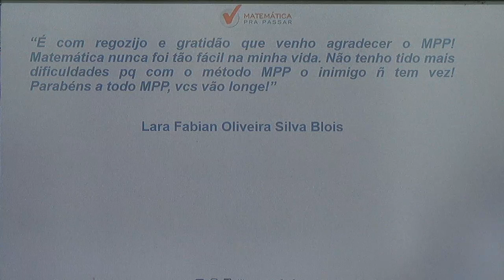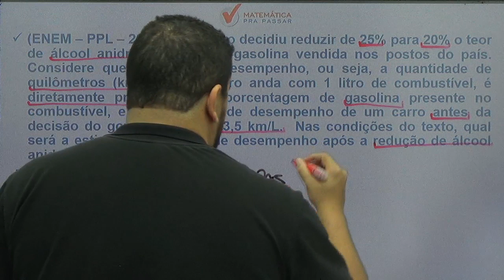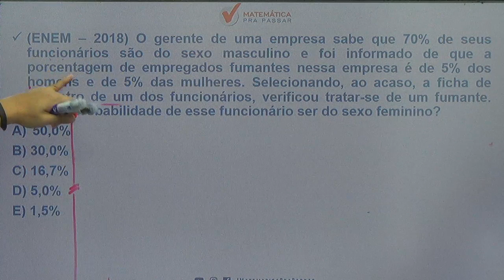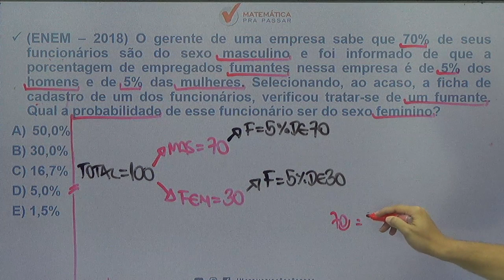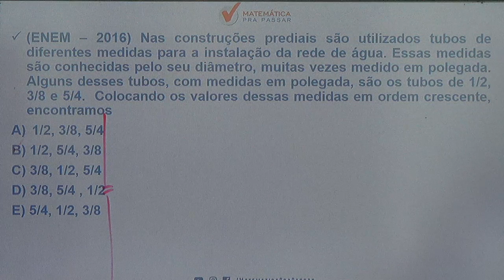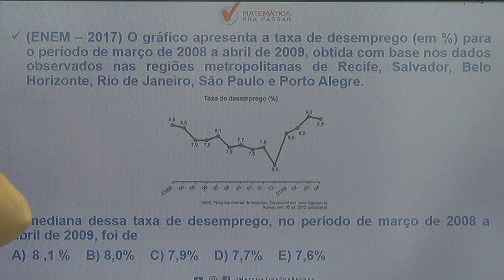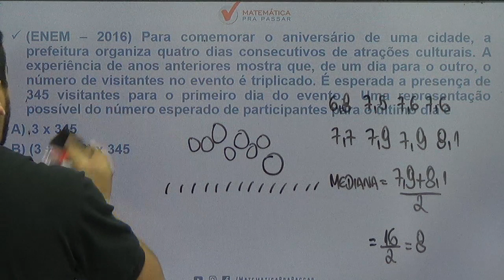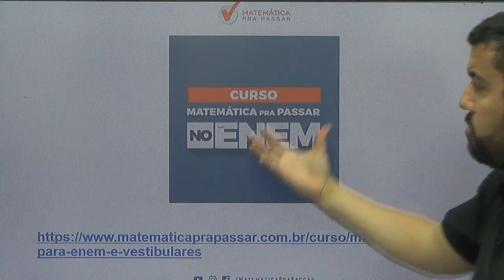GUIA PRÁTICO PARA TIRAR NOTA MÁXIMA EM MATEMÁTICA NO ENEM. [2019]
Nessa aula  o nosso professor, Renato Oliveira, mostra o guia prático para tirar nota máxima no ENEM, quais assuntos você deve dominar para chegar a esse resultado com o método mpp.